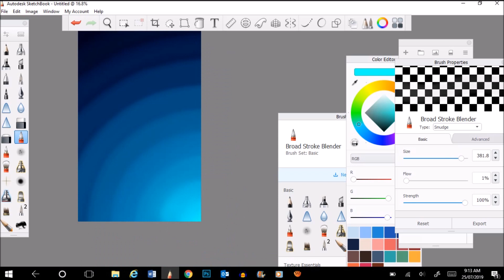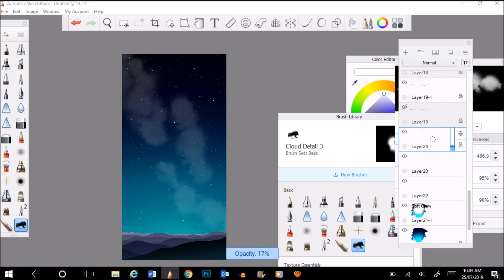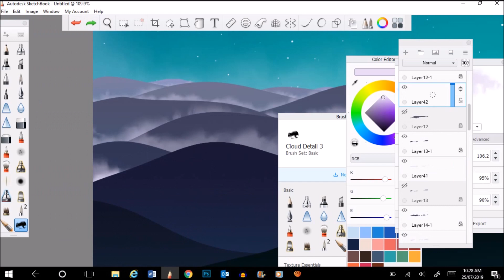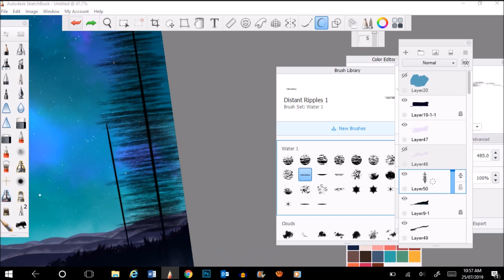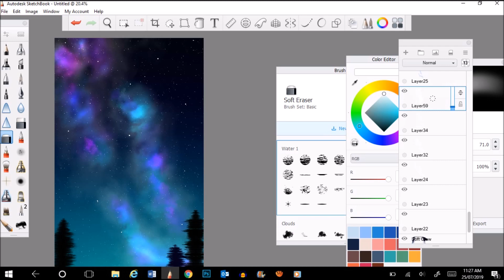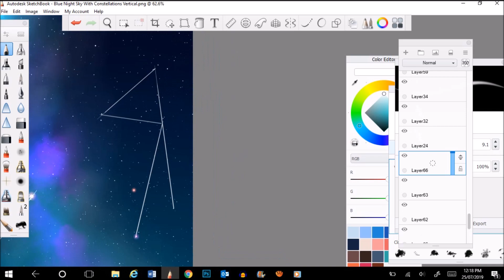Blue Nightscape With Galaxy Speedpaint